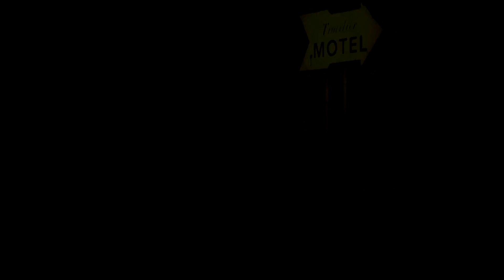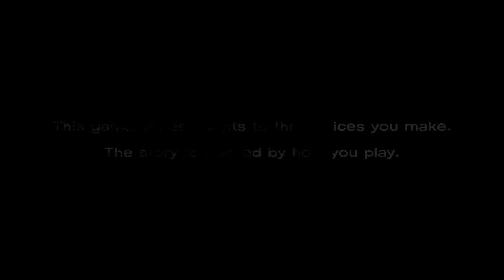The Walking Dead - Looting the ruins - Episode 3 - Part 1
After our unfortunate dinner we are left with that food problem of ours.